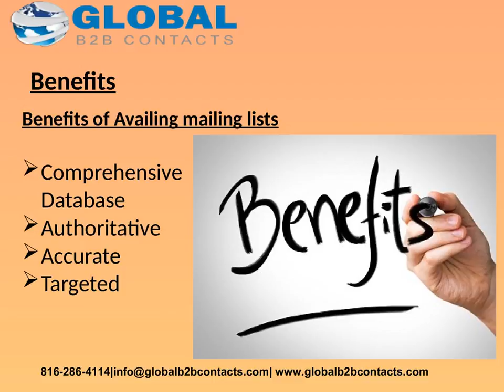UK Product Manager Email Marketing list